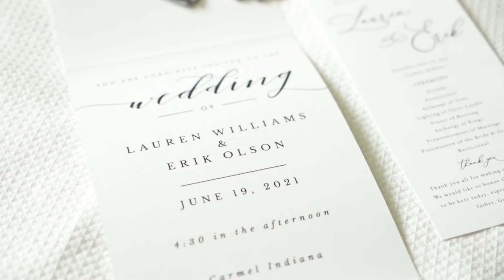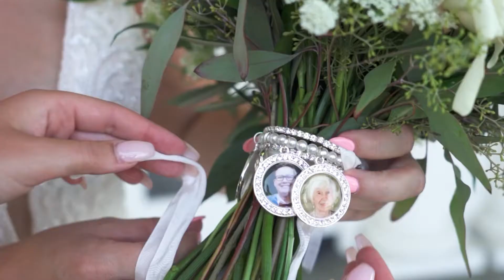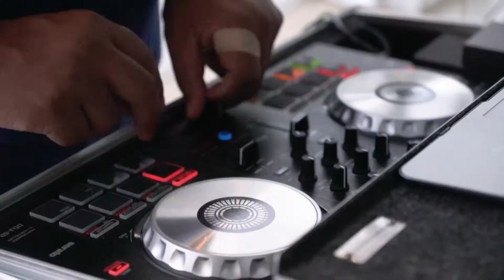Olson Wedding (OFFICIAL Wedding Film)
A big congratulations to Lauren & Erik Olson on their beautiful wedding day! I hope you enjoy this film as much as I enjoyed making it. Thank you both for allowing me to be a small part of your big day, and I wish you well on a long a joyous marriage! Here's to the Olson's!